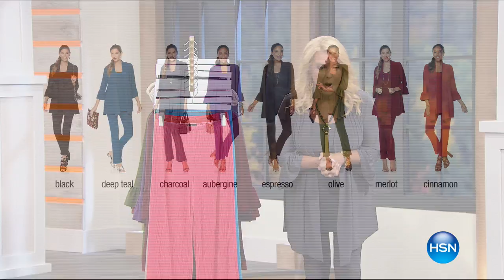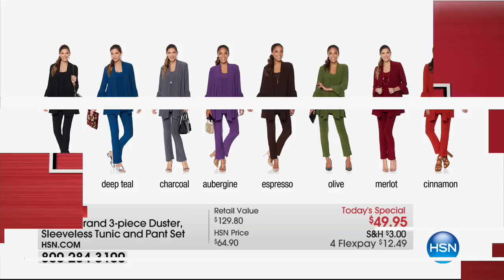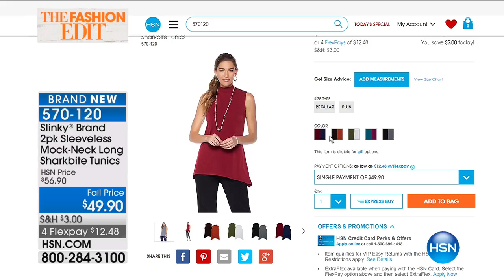HSN | Slinky Brand Fashions 08.11.2017 - 11 PM